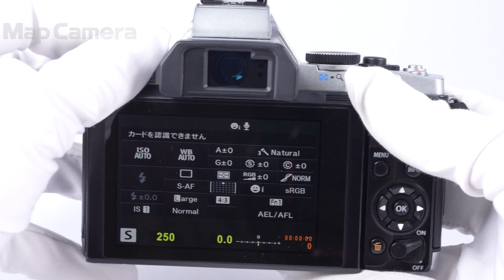OLYMPUS (オリンパス) OM-D E-M5 ボディ 難有品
【外観】全体的にスレ・キズがあり、使用感が見受けられます。
【商品状態・不具合について】センサー内にホコリがあるため、F11で写り込みます。ホットシューが変形しています。液晶パネル下部にヒビ割れ、接眼レンズにキズがあります。難有品のため全てのチェックはおこなっておらず、記載した症状以外にも不具合のあるおそれがあります。